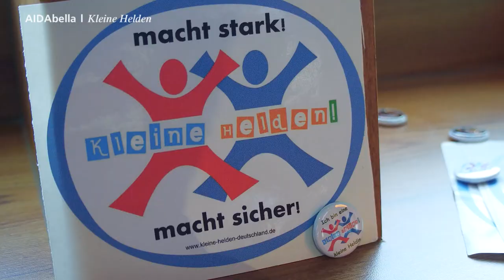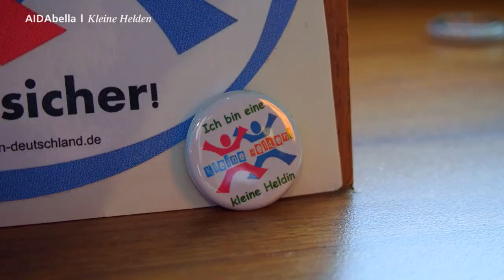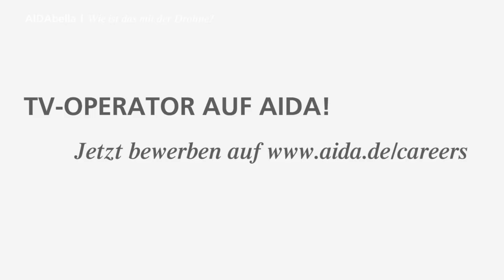Prime Time Magazin #126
Kommt mit und erlebe die großartige Party mit Mickie Krause; unsere Kleinen, die zu Helden werden und TV-Männer mit Ihrer Drohne. Viel Spaß!